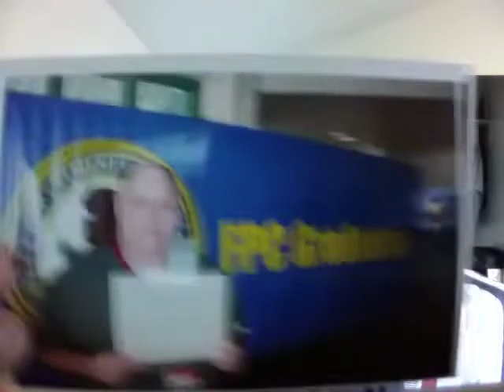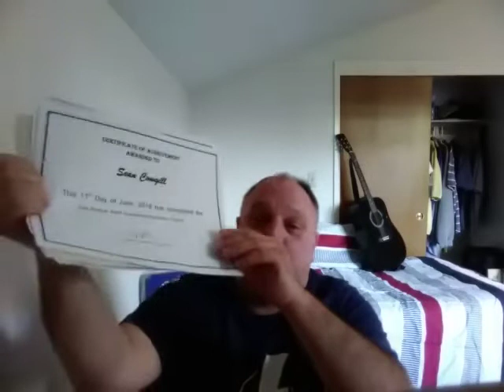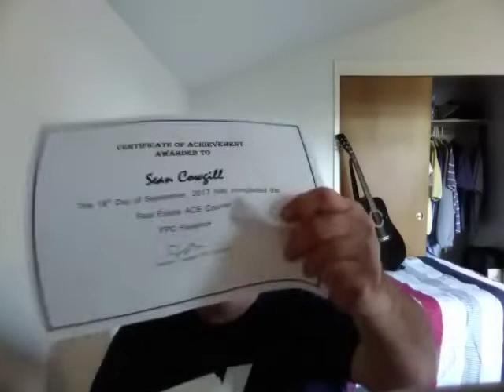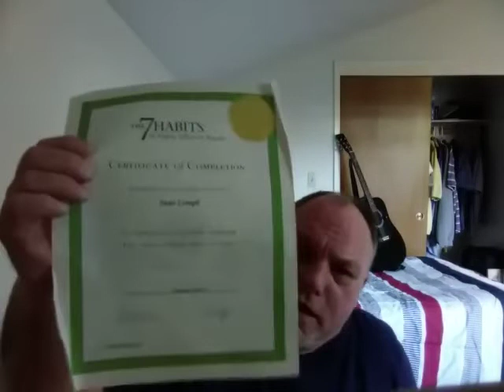LIFE AFTER PRISON AGE 56 PEOPLE DON'T TRUST ME GETTING JOBS STRUGGLES WITH FAMILY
my ID sean-cowgill-1

Sign up for CHIME and earn $100 when you deposit $200 direct deposit.

HOW TO DETERMINE CUSTODY LEVEL TO GO TO A CAMP

CHARACTER REFERENCE LETTER SAMPLES AND TEMPLATES FOR THE JUDGE
VARIOUS LINKS WITH LOTS OF HELP